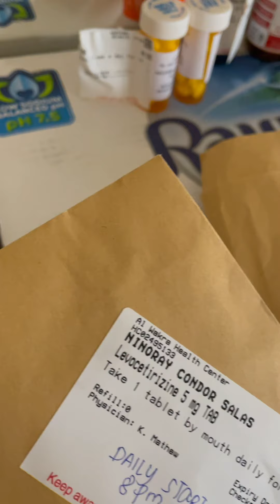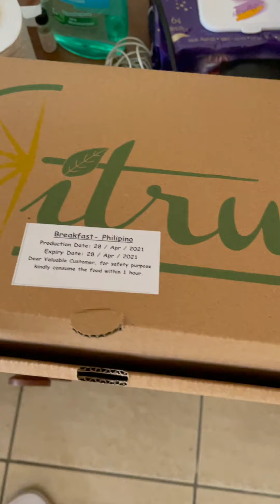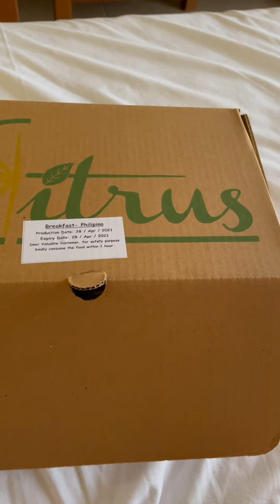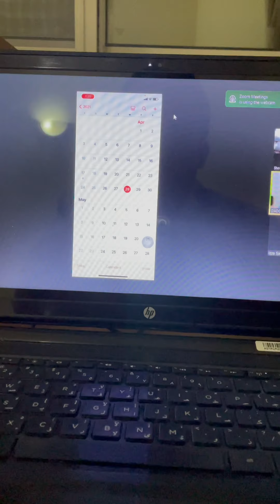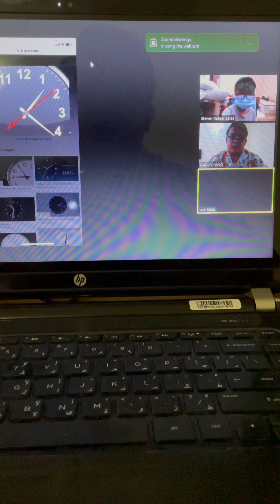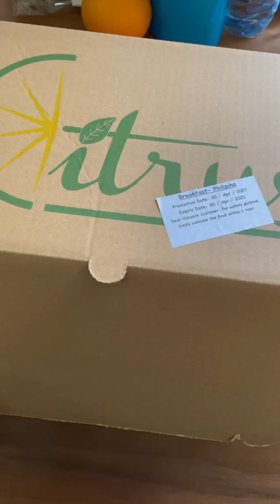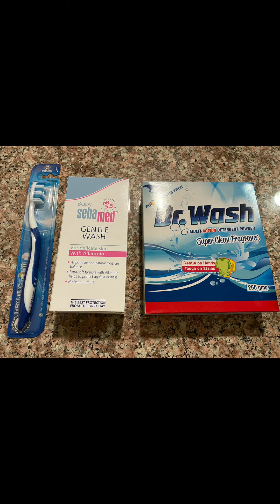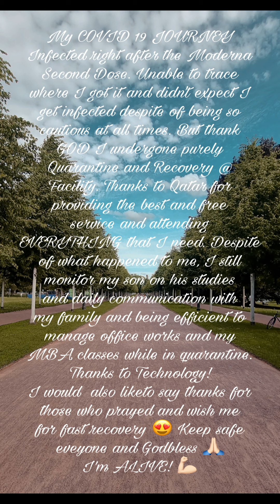MY COVID - 19 JOURNEY (OFW in 🇶🇦)